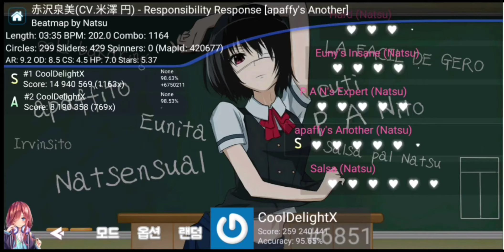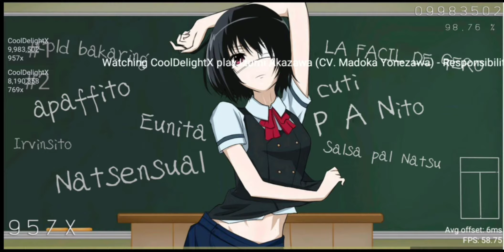Izumi Akazawa-| Responsibility Response [Osu!droid]